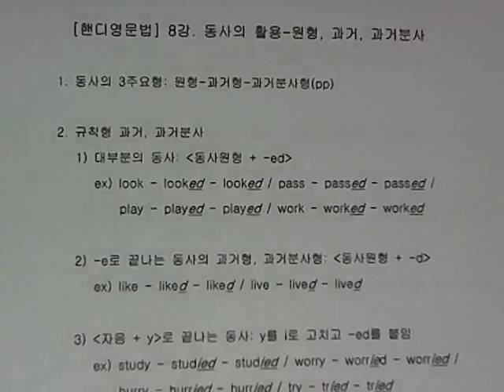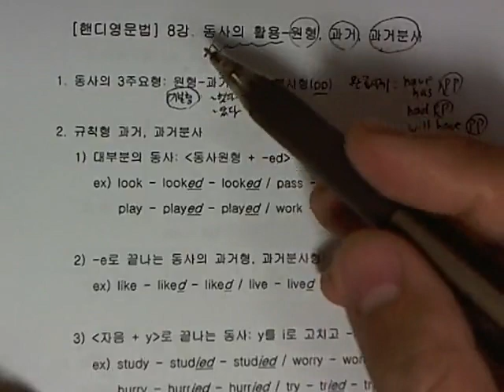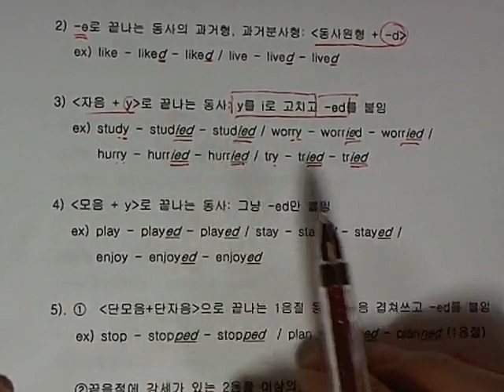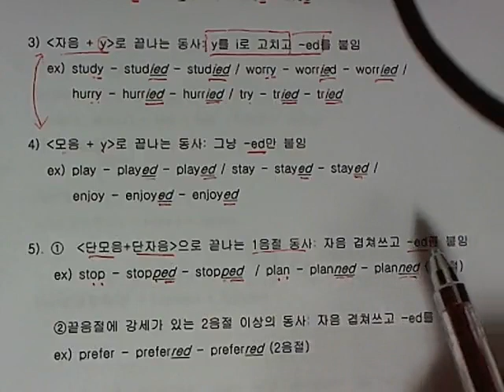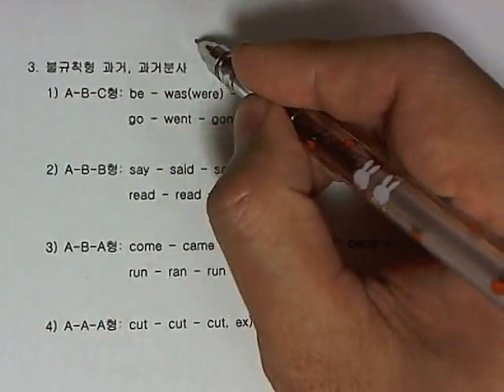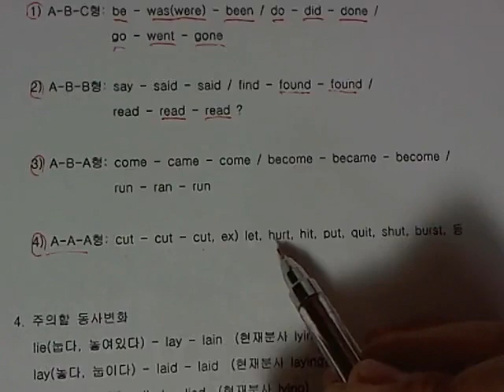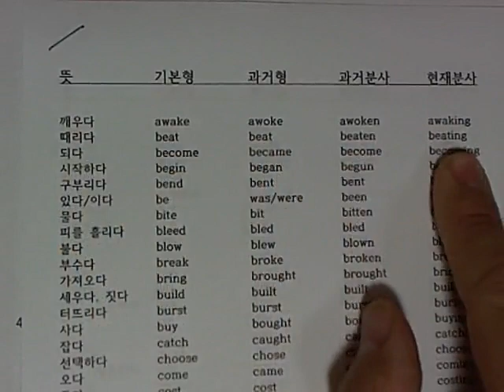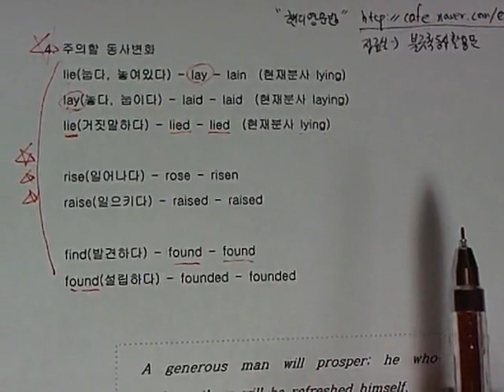영어성경공부를 위한 영문법공부 8강. 동사의 활용-원형, 과거, 과거분사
영어성경공부를 효과적으로 하기 위해 기본적인 영문법을 강의합니다.
영어성경공부 외에도 수능영어시험, 공무원영어시험, 중고등학교영어시험 대비에도 효과적입니다.